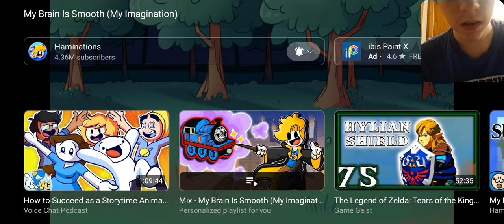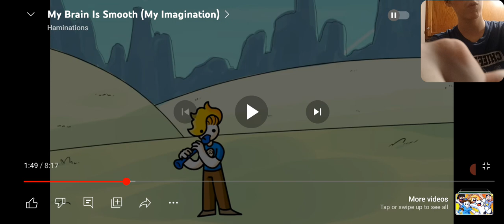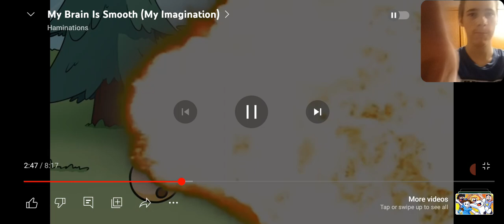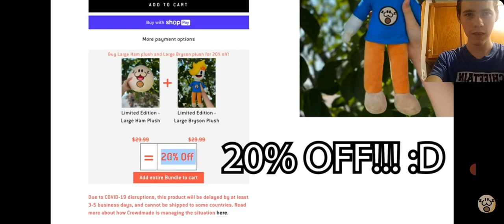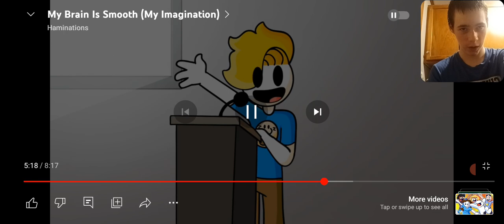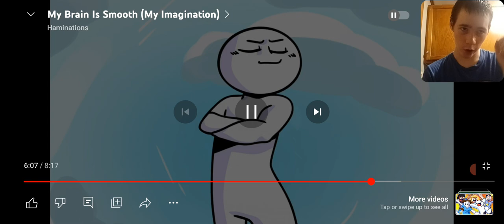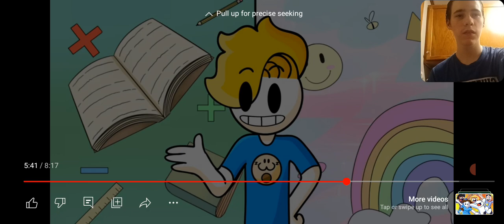reacting to hamimations🗿